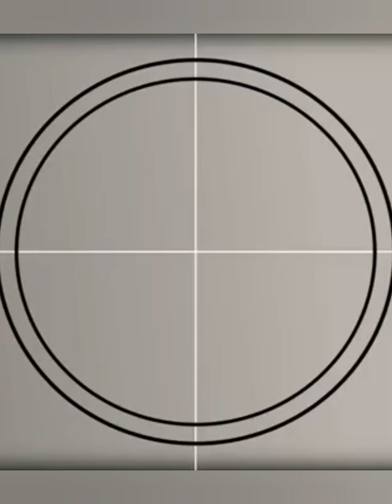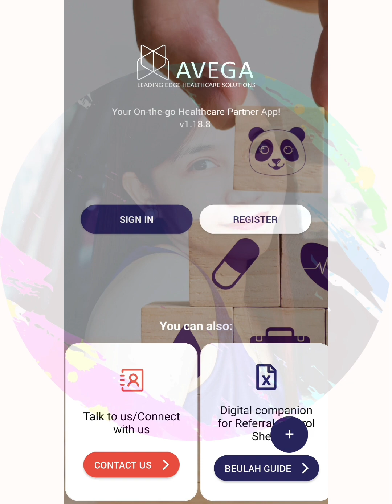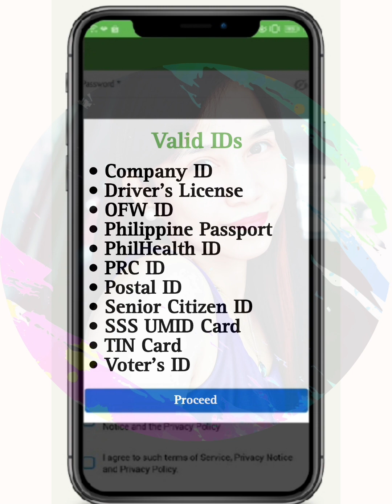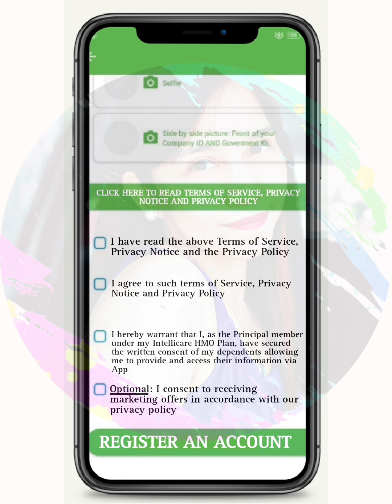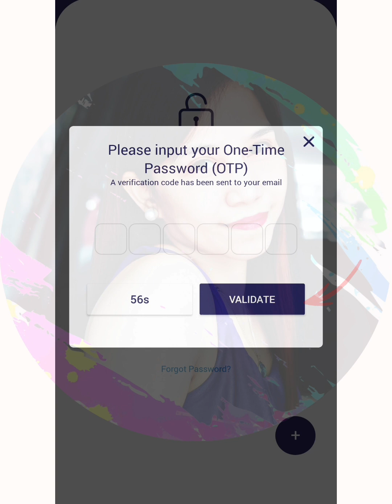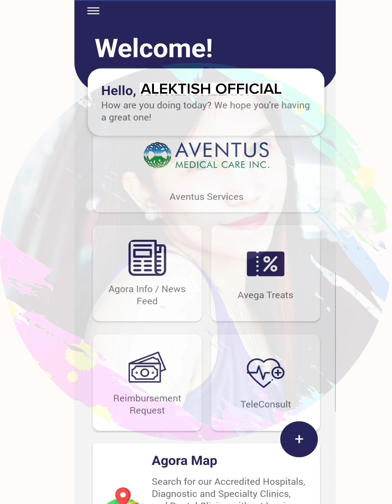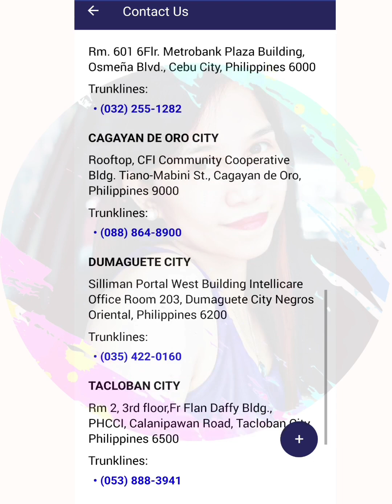How to Register to AVEGA AGORA APP | Step-by-Step Guide || alektish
Hello everyone,

Looking to seamlessly manage your healthcare? You're in luck! In this video, I'm here to walk you through the easy and efficient process of registering on the Avega Agora HMO App.

Get ready to take charge of your health journey with just a few simple steps. From creating your account to accessing a world of medical convenience, we've got you covered.

With Avega Agora HMO App, you'll have the power to schedule appointments, access medical records, and even explore wellness resources right at your fingertips. Don't miss out on this opportunity to revolutionize your healthcare experience.

Get ready to unlock the potential of your health management with the Avega Agora HMO App!

Ready to get started? Let's dive into the step-by-step process of registering on the Avega Agora HMO App! 🌟🏥📱